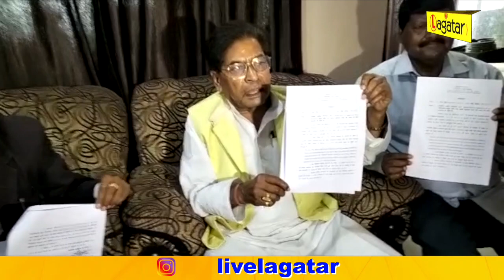Ranchi - क्या पंचायत चुनाव से पहले OBC आरक्षण बनेगा रोड़ा, सभी पूर्व MLA राज्यपाल से करेंगे मुलाकात?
Ranchi - क्या पंचायत चुनाव से पहले OBC आरक्षण बनेगा रोड़ा, सभी पूर्व MLA राज्यपाल से करेंगे मुलाकात? Live Lagatar ||